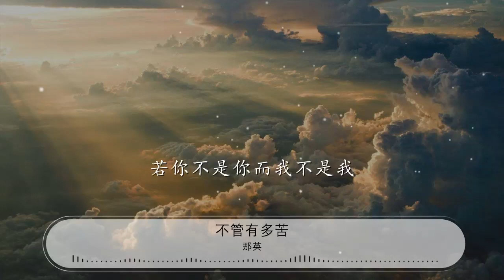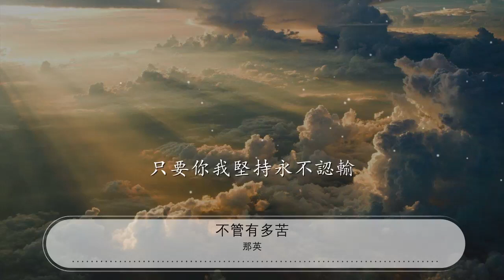不管有多苦 - 那英『不管與你的路有多苦』【動態歌詞Lyrics】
那英

00:00 不管有多苦 - 那英
00:09 詞：那英
00:19 曲：潘協慶
00:29 站在屬於我的角落

00:34 假裝自己只是個過客

00:40 我的心在人羣中閃躲

00:51 不懂我們之間這份真情

00:56 犯了什麼錯

01:02 若你不是你而我不是我

01:08 那又多快樂

01:13 不管與你的路有多苦

01:18 我只想要擁有最後的祝福

01:24 再多的傷害我都不在乎

01:30 願你我掙脫一切的束縛

01:36 不管與你的路有多苦

01:41 擦乾眼淚告訴自己不準哭

01:47 我不怕誰說這是個錯誤

01:52 只要你我堅持永不認輸

02:19 站在屬於我的角落

02:24 假裝自己只是個過客

02:30 我的心在人羣中閃躲

02:41 不懂我們之間這份真情

02:46 犯了什麼錯

02:52 若你不是你而我不是我

02:58 那又多快樂

03:03 不管與你的路有多苦

03:08 我只想要擁有最後的祝福

03:14 再多的傷害我都不在乎

03:20 願你我掙脫一切的束縛

03:26 不管與你的路有多苦

03:31 擦乾眼淚告訴自己不準哭

03:37 我不怕誰說這是個錯誤

03:42 只要你我堅持永不認輸

03:51 不管與你的路有多苦

03:56 擦乾眼淚告訴自己不準哭

04:02 我不怕誰說這是個錯誤

04:07 只要你我堅持永不認輸